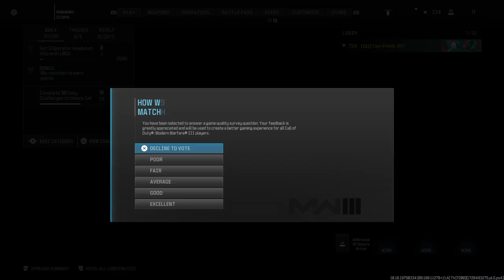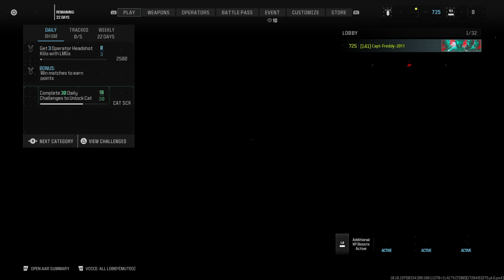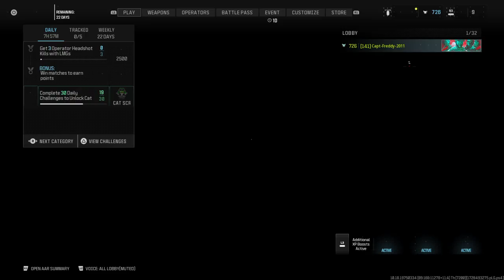850 Modern Warfare III Season 6 Multiplayer Games, Part 3 (2 Wins, 2 Losses)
This is Part 3 of my new 3-Part Mix N' Match Gameplay for Call Of Duty Modern Warfare III Season 6 Multiplayer. There are 4 Hardcore Kill Confirmed games in this video, just like Part 1. And here are the maps for this part.

Tokyo, Dome, Growhouse, and Incline.

Tokyo and Dome were good games. Even though my sprinting had problems during Tokyo, both of these 2 starting games for Part 3 resulted in victory.

However, Growhouse and Incline were losses. Growhouse wasn't really a bad loss. I mean, I was doing my best with kills and collecting tags. But it was only a loss by 13 points.

Incline was a little worse. Even though I got the most kills and collected the most tags, my team and I still got our asses kicked.

But as long as there's a steady balance between winning and losing, who cares?

This is Freddy-C signing off.